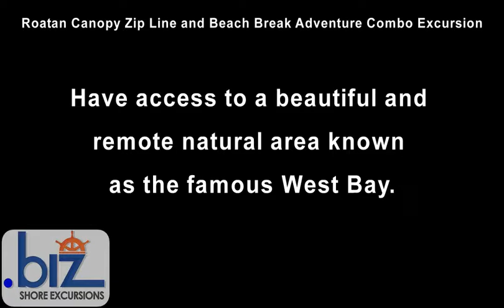Roatan Canopy Zip Line and Beach Break Adventure Combo Excursion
This Roatan Canopy Zip Line and Beach Break Adventure Combo Excursion is available for cruise ship passengers arriving at Port of Roatan, Coxen Hole and Mahogany Bay.

This is one of Roatan port's most popular shore excursions in Roatan, jungle zip line canopy adventure! Composed of 16 treetop zip line platforms and 13 safety approved steel suspension cables, this zip line cruise excursion in Roatan offers visitors to access a beautiful and remote natural area also known as the famous West Bay. The longest cable is 1,300ft long with the highest point being over 100ft and the total Zip Line Canopy length is over 2 miles long. Fly from tree to tree while taking in the beautiful sights of the wild Caribbean! Safety always comes first and the highly trained, certified and experienced cruise excursion staff will assist you on every step.

This Roatan Zip Line Cruise Excursion takes place on more than 28 acres of lush tropical jungle filled with exotic wildlife, palms, fruit and nut trees and more...yours to discover.

After the zip lining we will refresh ourselves at Foster's West Bay Beach with a swim in the Caribbean ocean, a drink under palm trees and time to relax and soak up the Roatan sun!